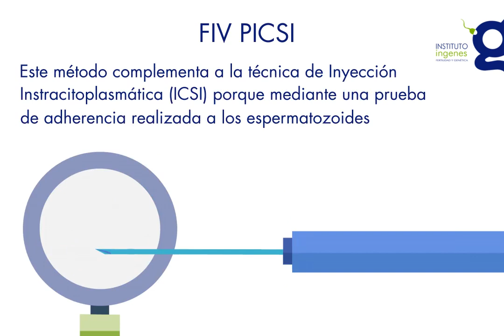FIV: ICSI y PICSI | Ingenes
🩺 ICSI y PICSI son técnicas de la Fertilización In Vitro (FIV).

La microinyección intracitoplasmática de espermatozoides (ICSI) es un procedimiento relativamente nuevo que permite que las parejas con casos graves de infertilidad masculina puedan tener un bebé sin necesidad de usar el semen de un donante.

En los casos en los que resulta imposible recuperar espermatozoides de buena calidad en el eyaculado, éstos pueden extraerse directamente del epidídimo o mediante una biopsia testicular.

Por otro lado, la técnica de Fertilización In Vitro, PICSI hace posible seleccionar un espermatozoide competente con base en su habilidad para unirse al ácido hialurónico, componente principal de las células que rodean al óvulo.

El uso de PICSI se recomienda a las parejas con alteraciones espermáticas o a aquéllas que se han sometido a una microinyección intracitoplasmática de espermatozoides (ICSI) convencional sin haber obtenido los resultados deseados.